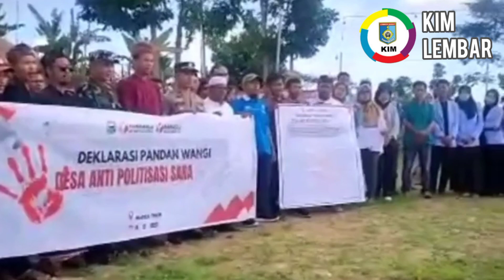PANWAS KEC. LEMBAR DEKLARASI ANTI POLITISASI SARA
PANWAS KEC. LEMBAR MELAKUKAN DEKLARASI  ANTI POLITISASI SARA, BERTEMPAT DI DESA MAREJE TIMUR KEC. LEMBAR.